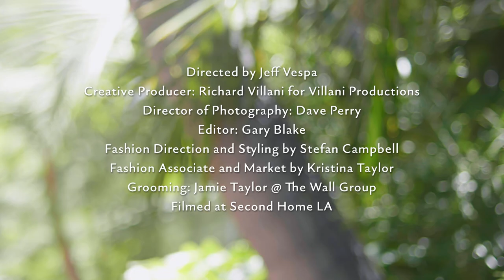The New Hollywood A-List: Mason Gooding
Mason Gooding might be the son of Academy Award-winning actor Cuba Gooding Jr., but he’s making his own name in Hollywood.

Directed by Jeff Vespa
Creative Producer: Richard Villani for Villani Productions
Director of Photography: Dave Perry
Editor: Gary Blake
Fashion Direction and Styling by Stefan Campbell
Fashion Associate and Market by Kristina Taylor
Grooming: Jamie Taylor @ The Wall Group
Filmed at Second Home LA